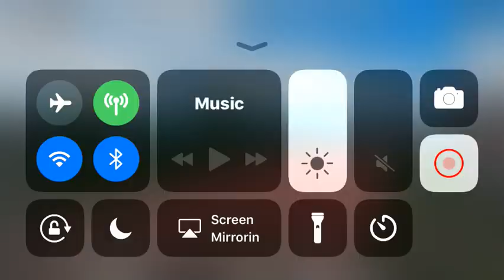Best of Rails Unlimited Classic with USA and Japanese Trains from Roblox. ❤️🌸💖